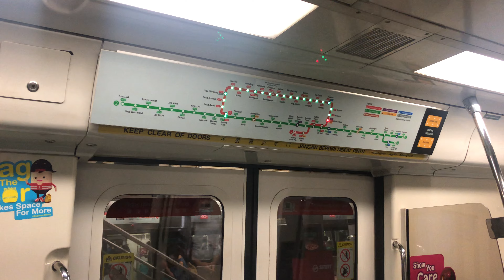⁴ᴷ⁶⁰ [Last Trip] SMRT Trains, NSL Train Ride [City Hall → Dhoby Ghaut] - Kawasaki C751B 323/324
Date of Recording: 25 January 2022
Train: Weekday 417
Line to Destination: North South Line Underground to Jurong East A
Rolling Stock: Kawasaki Heavy Industries - C751B 323/324
Stretch: NS25 EW13 City Hall to NS24 NE6 CC1 Dhoby Ghaut

UPDATE: This train has since been decommissioned and scrapped. This was the good time I record it on NSL, before being permanently removed from service in June 2023 and subsequently scrapped in August 2023.

The last trip before going back to UPD after serving for AM Peak. Since the train is cacat and only enjoy sleeping inside UPD though.